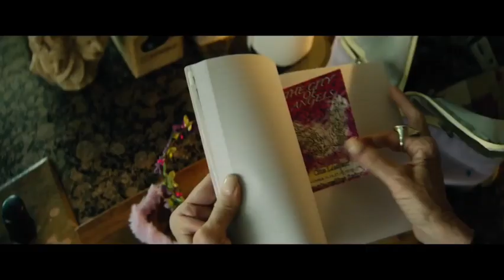MY TRUE FAIRYTALE (Official Trailer)/ BIG COSMO MOVIES